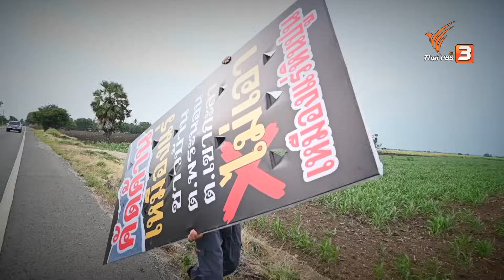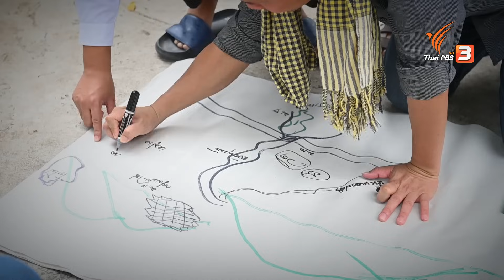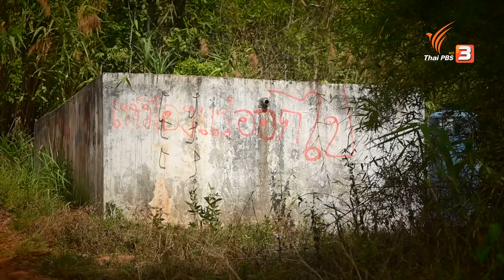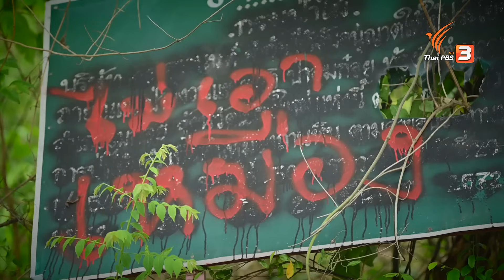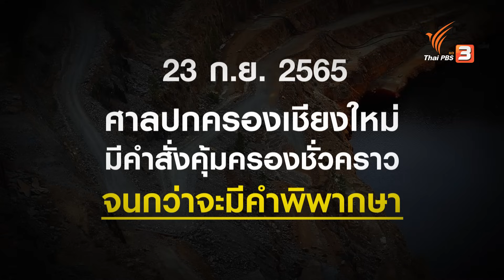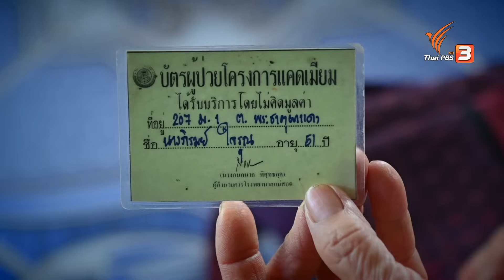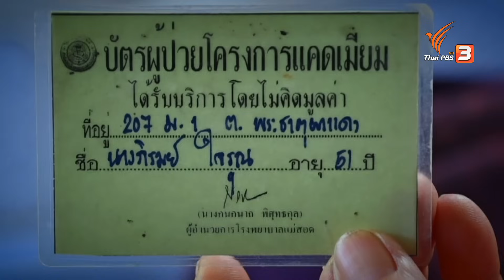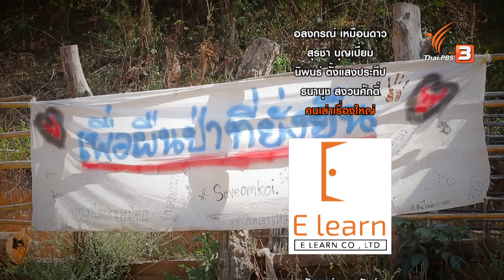ทำไมชาวบ้านต่อต้านเหมือง | Big Story เรื่องใหญ่ Thai PBS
นานมาแล้ว การทำเหมืองหลายแห่งในประเทศไทยส่งผลกระทบต่อทั้งสิ่งแวดล้อมและสุขภาพของชาวบ้านที่อยู่ในพื้นที่ใกล้เคียง ถือเป็นบทเรียนสำคัญของการทำเหมืองในประเทศ

ถึงปัจจุบัน เมื่อมีโครงการเหมืองแร่โครงการใหม่จะเกิดขึ้นใกล้ชุมชน หน่วยงานที่เกี่ยวข้องจะสามารถสร้างความปลอดภัย ให้ชาวบ้านไม่ได้รับผลกระทบด้านสิ่งแวดล้อม สุขภาพอนามัย การดำเนินชีวิต อย่างที่เคยเกิดขึ้นแล้วในอดีตได้หรือไม่

Big Story เรื่องใหญ่ Thai PBS ขอพาทุกคนไปสำรวจบทเรียนในจากประวัติศาสตร์ชีวิตของชาวบ้าน เพื่อตอบคำถามที่อาจคาใจใครหลายคน ทำไมชาวบ้านต่อต้านเหมือง

ติดตามชมรายการ Big Story เรื่องใหญ่ Thai PBS ตอน ทำไมชาวบ้านต่อต้านเหมือง วันเสาร์ที่ 2 ก.ย. 2566 เวลา 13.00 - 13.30 น. ทางไทยพีบีเอส หรือรับชมย้อนหลังทาง